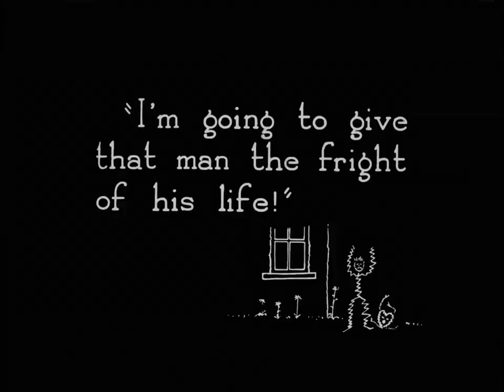The Boatswain's Mate 1924 - Florence Turner, Johnny Butt, Victor McLaglen (H. Manning Haynes) ⚡RARE⚡